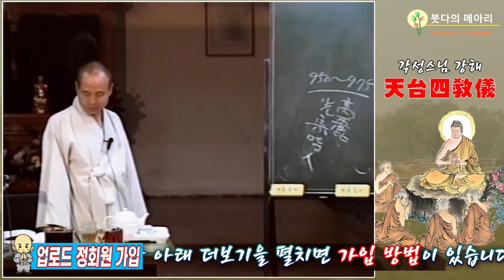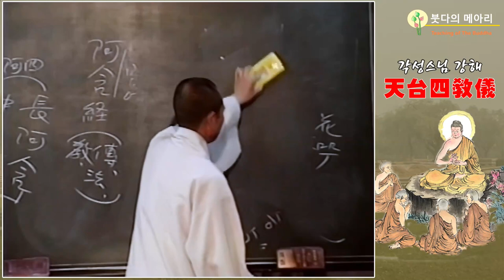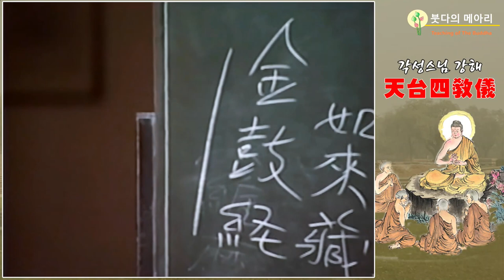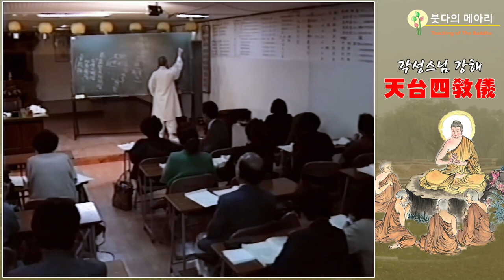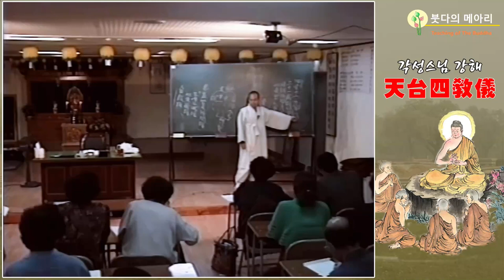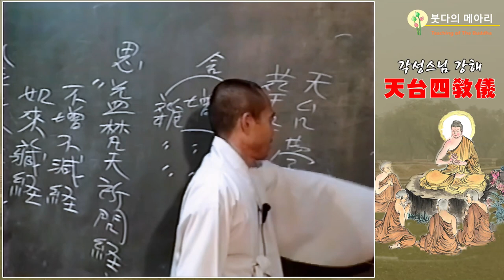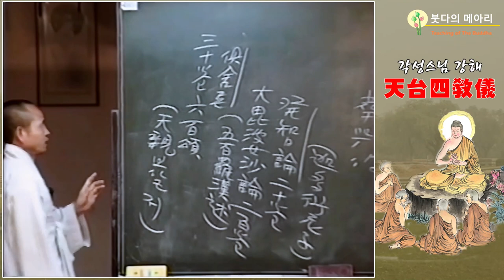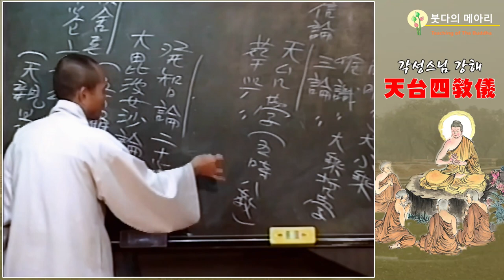각성스님 강해_천태사교의 제2강 / 천태학은 법화경을 근간으로 발전하였다.